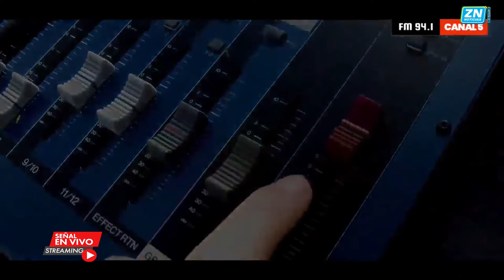JUAN GAUTO JUGADOR DE PERITO MORENO QUE JUEGA EN HURACAN